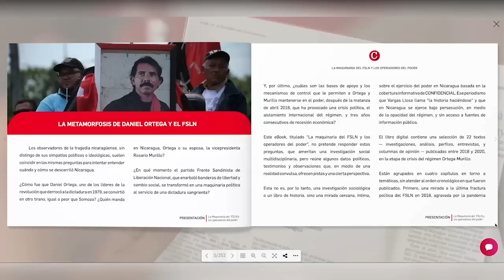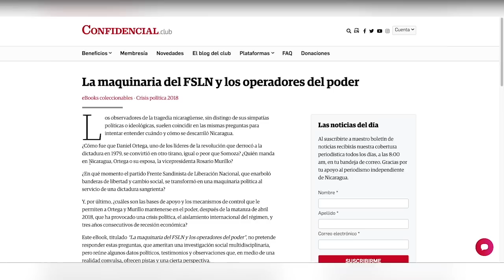Descargá gratis el eBook "La maquinaria del FSLN y los operadores del poder"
Para descargar el décimo coleccionable de Confidencial, solo necesitás crear una cuenta gratuita en confidencial.club. Leé cómo